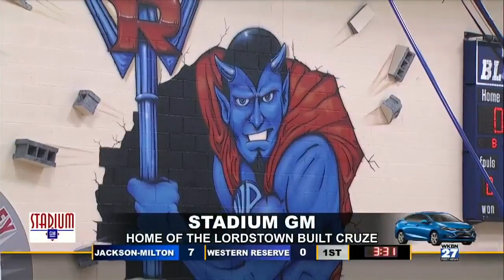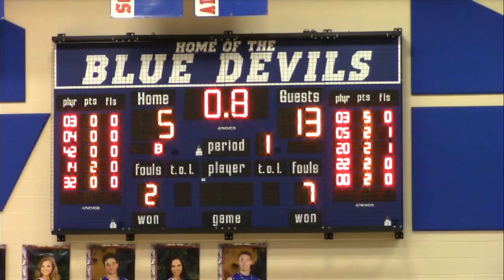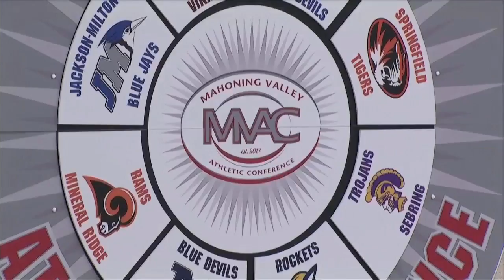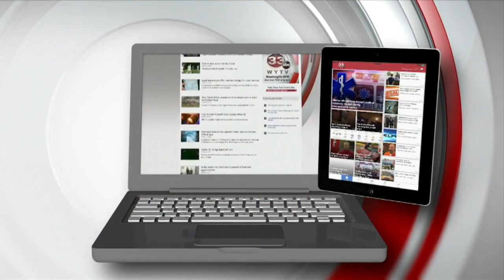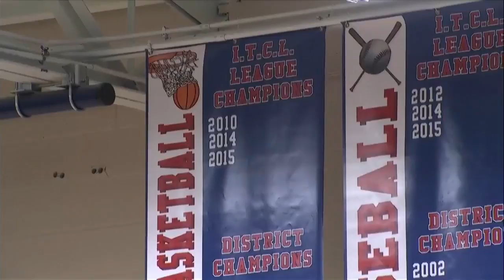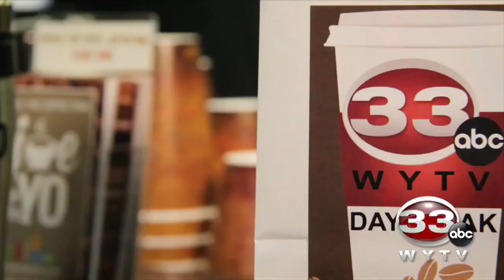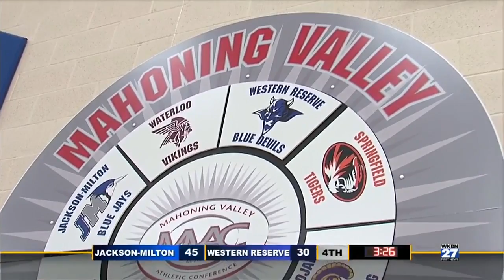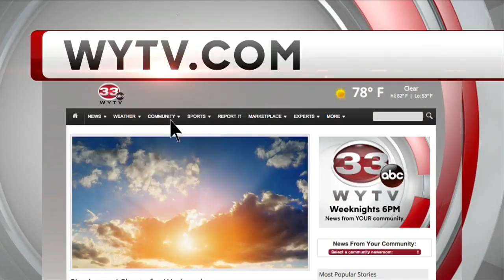Jackson-Milton at Western Reserve, Game of the Week: Complete Game